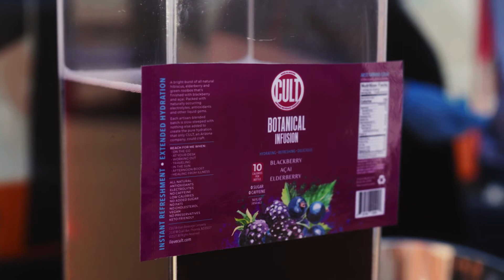Dr. Recommended Botanical Infusion | An All Natural Great Tasting Beverage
Dr. Shukla, The founder and CEO of Vincere Cancer Center, which provides world class contemporary cancer care in a calming and inspiring environment. Uses and recommends the CULT Botanical to all their clients for its natural hydration with great taste and many nutritional benefits.

CULT Botanicals are produced through a proprietary extraction process using all natural ingredients derived from plants.